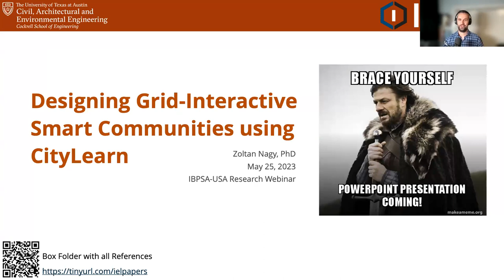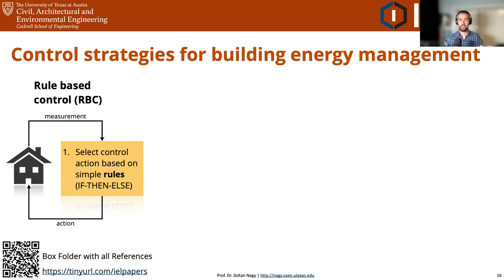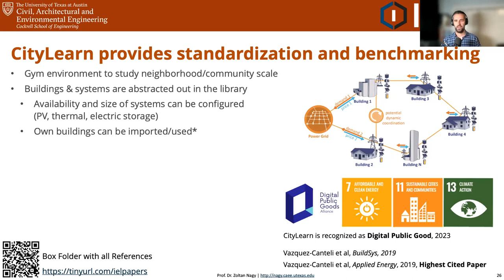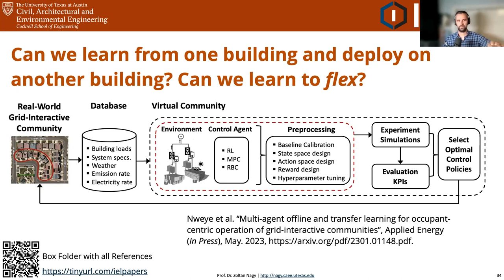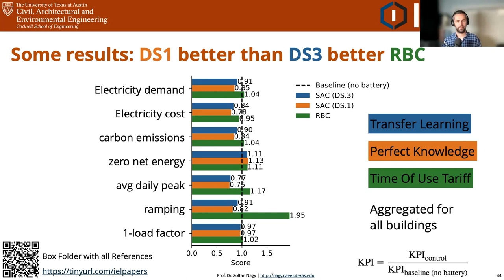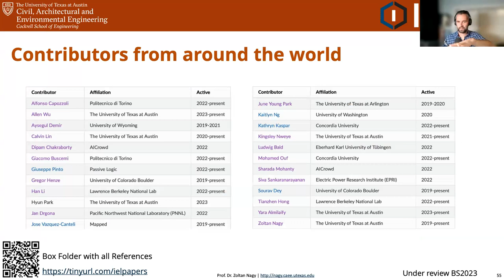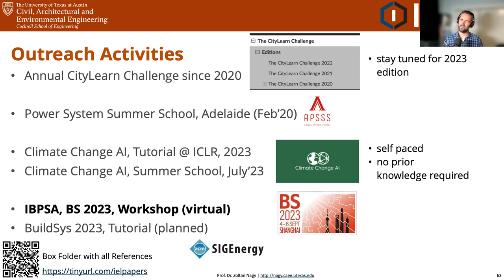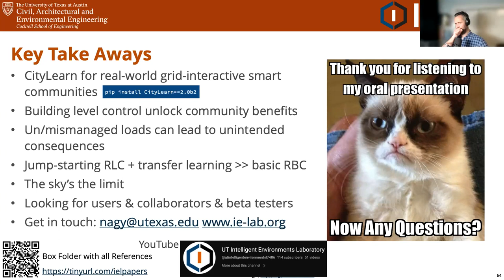Designing Grid-Interactive Smart Communities using CityLearn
The decarbonization of buildings presents new challenges for the reliability of the electrical grid as a result of the intermittency of renewable energy sources and increase in grid load brought about by end-use electrification. To restore reliability, grid-interactive efficient buildings can provide flexibility services to the grid through demand response. Residential demand response programs are hindered by the need for manual intervention by customers. To maximize the energy flexibility potential of residential buildings, an advanced control architecture is needed. Reinforcement learning is well-suited for the control of flexible resources as it is able to adapt to unique building characteristics compared to expert systems. Yet, factors hindering the adoption of RL in real-world applications include its large data requirements for training, control security and generalizability. This talk will cover some of our recent work addressing these challenges. We proposed the MERLIN framework and developed a digital twin of a real-world 17-building grid-interactive residential community in CityLearn. We show that 1) independent RL-controllers for batteries improve building and district level KPIs compared to a reference RBC by tailoring their policies to individual buildings, 2) despite unique occupant behaviors, transferring the RL policy of any one of the buildings to other buildings provides comparable performance while reducing the cost of training, 3) training RL-controllers on limited temporal data that does not capture full seasonality in occupant behavior has little effect on performance. Although, the zero-net-energy (ZNE) condition of the buildings could be maintained or worsened as a result of controlled batteries, KPIs that are typically improved by ZNE condition (electricity price and carbon emissions) are further improved when the batteries are managed by an advanced controller.

Presented by: IBPSA-USA's Research Committee featuring Zoltan Nagy (The University of Texas at Austin)

The mission of IBPSA-USA is to advance and promote the science of building simulation in order to improve the design, construction, operation, and maintenance of new and existing buildings in the United States.

If you love watching videos like this one, become an IBPSA-US Member to support our mission to advance and promote the science of building simulation

The IBPSA-US channel features talks, discussion, and events from the world's leading thinkers and doers in the building performance simulation world.